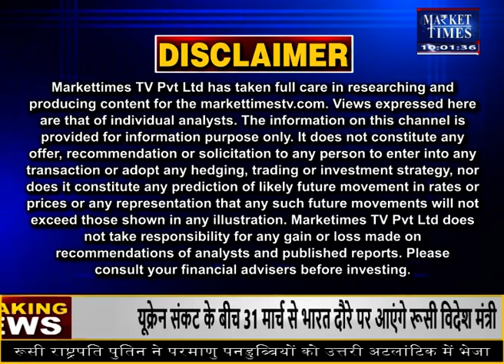दिल्ली में पेट्रोल ने लगाई सेंचुरी ! Market Times TV